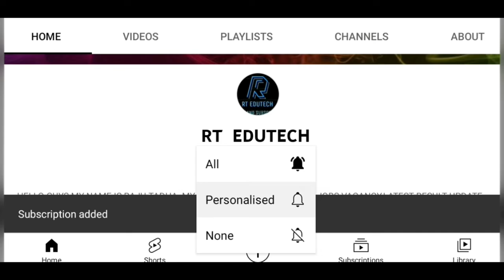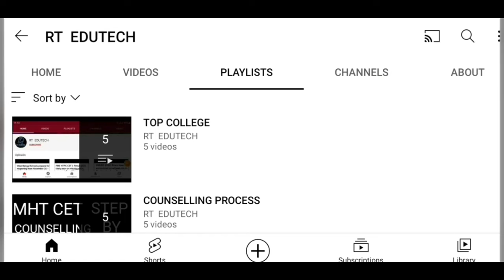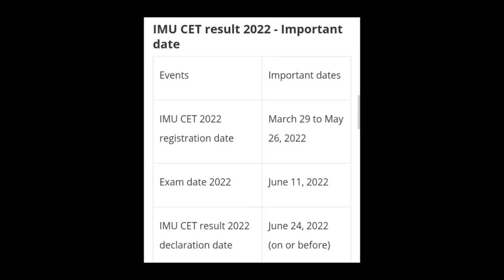INDIAN MARITIME UNIVERSITY IMU CET RESULT 2022 POSTPONED,LATEST NEWS IMU CET RESULT NEW DATE RELEASE